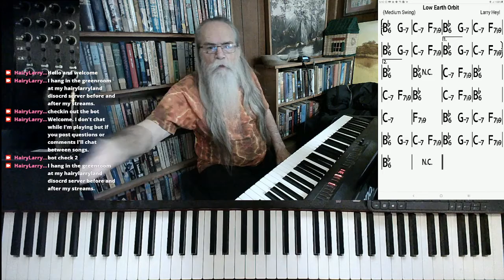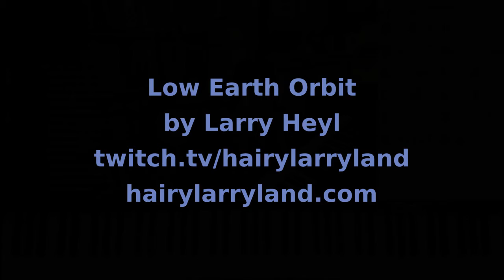Low Earth Orbit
We're dancing to "Low Earth Orbit" at the space ball.

This version of "Low Earth Orbit" was excerpted from the stream recorded on October 5, 2021. Hairy Larry's current schedule is Tuesday and Thursday at 3:00 PM and Sunday at 10:00 AM Central.

Title
Hairy Larry

Click here for "Low Earth Orbit"

Low Earth Orbit***link